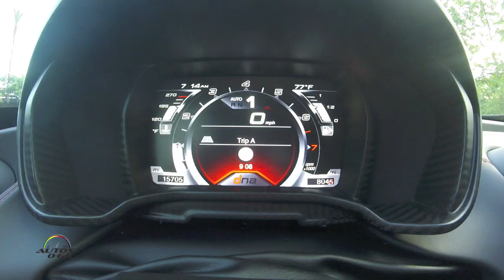2016 Alfa Romeo 4c Spider engine sound in the cabin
Adding to the Alfa Romeo brand’s legendary racing history and the exciting experience of open-air motoring, the all-new 2015 Alfa Romeo 4C Spider debuts with panoramic views complemented with a signature Alfa exhaust note, plus the essential sportiness of the award-winning 4C – handcrafted in Modena, Italy; groundbreaking and seductive Italian style; state-of-the-art Formula 1 inspired carbon fiber monocoque chassis that enables an incredible power-to-weight ratio; advanced technologies, including the all-aluminum 1750 turbocharged and intercooled engine with direct-injection and variable-valve timing that enable supercar-level performance.

“Spiders have always been at the very core of the ‘Great Alfa Romeos,’ and our all-new 4C Spider builds on the brand’s motorsport and technology heritage for an open-air experience that is pure driving exhilaration,” said Reid Bigland, Head of Alfa Romeo North America. “From its track-proven 1750 turbocharged engine, to its hand-laid carbon fiber monocoque chassis, the 4C Spider takes the innovation and ingenuity of the 4C and delivers an open-air experience without sacrificing any of its supercar-level performance and capability.”

The 2015 Alfa Romeo 4C Spider arrives at U.S. and Canadian dealerships this summer with a Manufacturer’s Suggested Retail Price (MSRP) of $63,900 (excluding $1,595 destination).